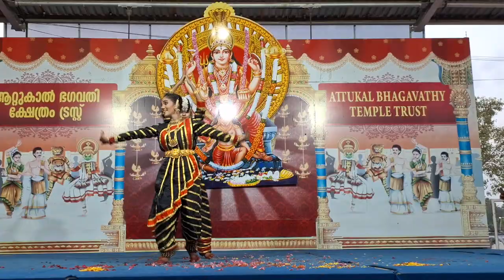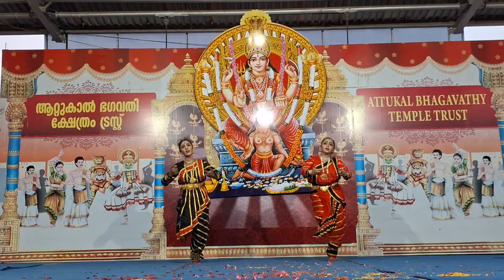Semi classical dance